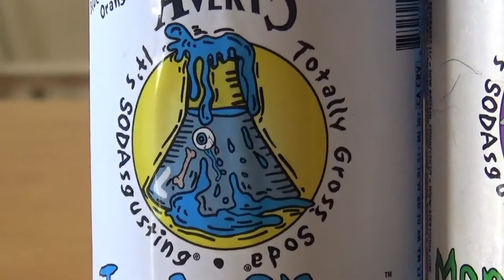Limbo Grub: AVERY TOTALLY GROSS SODA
EPISODE 59

This episode features Toxic Slime and Monster Mucous. Want some?